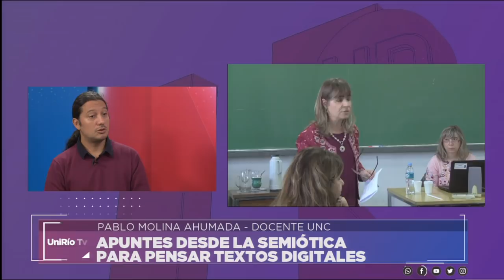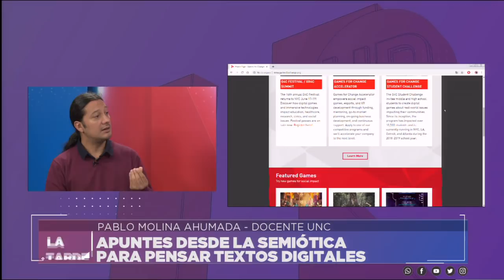JUGAR A LA GUERRA, APUNTES DESDE LA SEMIÓTICA PARA PENSAR TEXTOS DIGITALES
ENTREVISTA A PABLO MOLINA AHUMADA, DOCENTE UNC
Facebook.com/uniriotv
Twitter.com/uniriotv